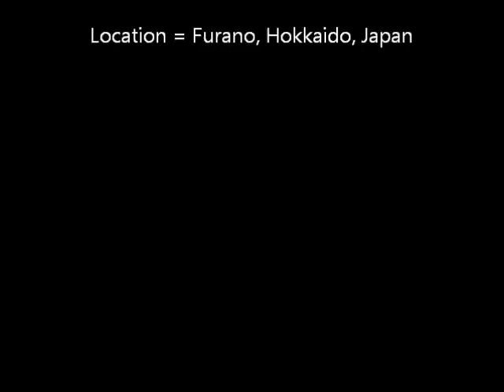Hokkaido Shred Episode 62 (2017.02.19)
Hokkaido Shred Episode 62

19th February 2017

MUSIC
ANITEK
Time Tellers
No modifications have been made to the music!